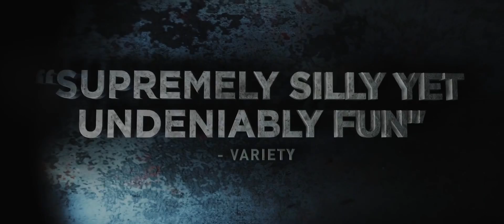SADAKO VS. KAYAKO (2016) Trailer